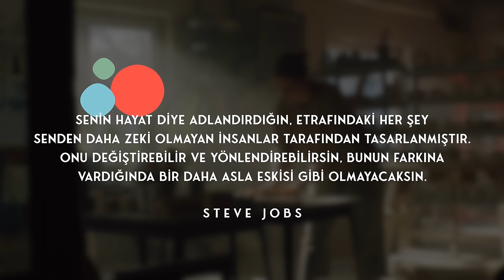Beynimi kemiren 10 düşünceden kurtuldum 🤯 // Sen de Kurtul 🏄🏻‍♂️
İnsanın en büyük düşmanı yine kendi. Çünkü insan bir düşmana ihtiyacı olmadan kendini çökertiyor. Kendini aşağılıyor. Kendinle kemiriyor. Gelişiminin önünü tıkıyor. Kendi kendine. Bazen bunun farkına bile varmıyor. Bu videoyu izleyene kadar. Heme şimdi beyninizi kemiren 10 düşünceden bahsedicem ve bunlardan birlikte kurtulucaz.

Amerikada bir şirket kurulacak logo lazım. İnternetten bir grafik öğrencisi bulup 35 dolara anlaşıyorlar. Şirketin ismi mitolojide zafer tanrıçasından geliyor. Çocuk işi alıyor, google tanrının ismini yazıyor. Tek bir heykel çıkıyor. anlık bir çağrışım ve o heykele benzeyen çok basit bir logo yapıyor. Dünyanın en büyük markalarından nike’ın logosu hala aynı.
Daima elinden gelenin en iyisini yaparsan bir gün doğru zamanda, doğru yerde, doğru kişi olursun.

Ben hep geç kalırım, ben buyum, ben o kadar çalışamam, ben oraya gidemem, ben herkesin önünde çıkıp da konuşamam. Tamam herkes şahsına münhasırdır. Karakteristik özelliklerimiz var ve hiçbir insan bir değil ama mümkün olan en düşük çabayı gösterip ben buyum denmez ki. Şu an olduğun kişinin seni olabileceğin kişiden alıkoymasına izin verme.

Kötü yapmaktansa yapmamayı tercih edersin. Ama bir çok insanın ilk adımı zaten kötüdür ki. Ben ilk videolarıma bakıyorum, ışık, ses, tipim hepsi berbat. Silmiyorum da iyi ki onları çekmişim ki bugün daha iyisini yapabiliyorum. İlerlemenin sırrı başlamaktır. Mark Twain

Süper olmayacaksacaksa başlamim insanı bir şey yapmaktan alıkoyan bir düşünce. Başlamadan da o şeyde iyi olup olmayacağınızı göremezsiniz ki.

Eğer aşırı kiloluysanız, bir sprinterin vücuduna sahip olmak imkansız olabilir? Ancak takım elbise içinde şık görünecek bir vücuda sahip olmak çok mümkün. “Yıldızları iste, en kötü aya ulaşırsın” Gerçekten bir hedefin varsa fedakarlık yaparsan o yolda mutlaka seni tatmin edecek bir yere ulaşırsın. İmkansızı istemende sorun yok, ulaşabileceğin mükemmel olasılıkların keyfini çıkar.

B u r d a y s a n G e l

D e s t e k V e r

B ü l t e n
🗞 Her pazar harika bir mail almak ister misin? Yakında başlıyoruz 50.000 kişinin arasına katıl (en altta mailini eklemen yeterli)

D i ğ e r K a n a l